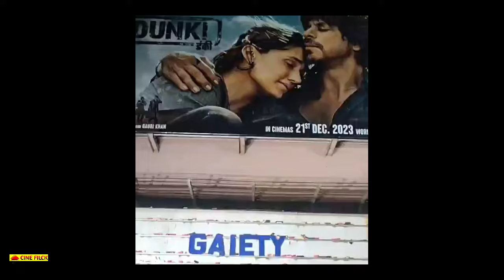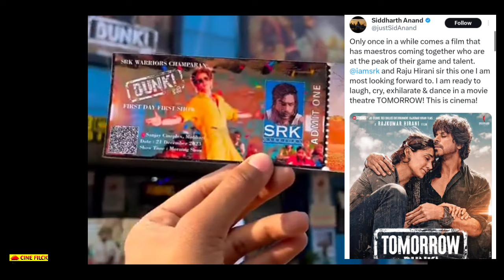Rohit Shetty gave a stormy review after seeing Dunki | Dunki Movie Review | Dunki Public Reaction